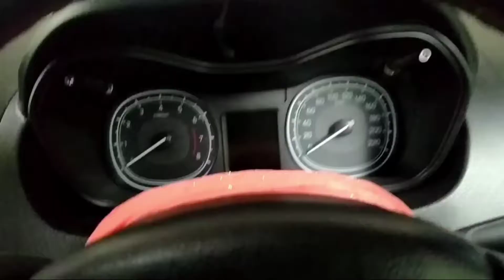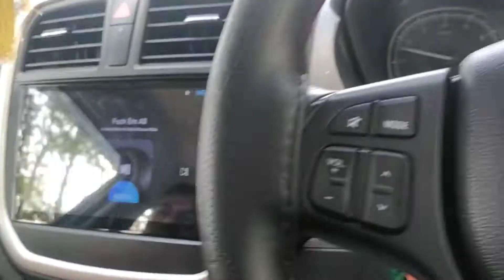Market Vlog || 3 Angers Vlog